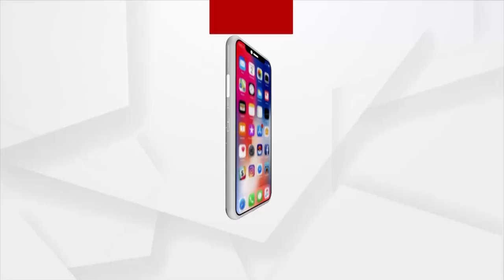ଆଜି ସତେଜ ସକାଳର ଅତିଥି ମଡେଲ୍ "ରେଭଥି ମହାନ୍ତି" | 20 NOV 2021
ଆଜି ସତେଜ ସକାଳର ଅତିଥି ମଡେଲ୍ "ରେଭଥି ମହାନ୍ତି" । MISS ULTRA NATIONAL 2022 ପାଇଁ ମନୋନୀତ ହୋଇଛନ୍ତି । 2021 ଟିଆରା ମିସ୍ ଇଣ୍ଡିଆ Environment Ambassador ଅଛନ୍ତି ରେଭଥି ।